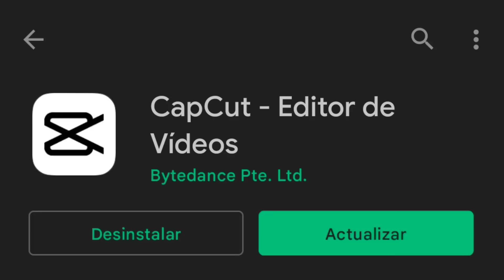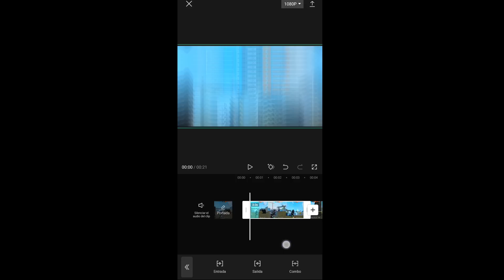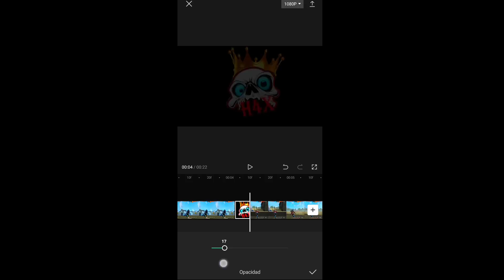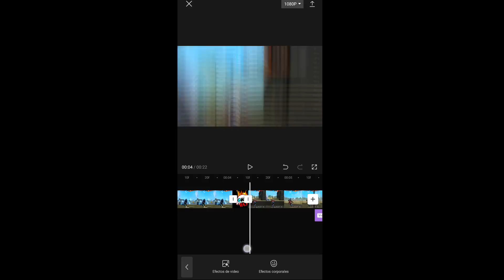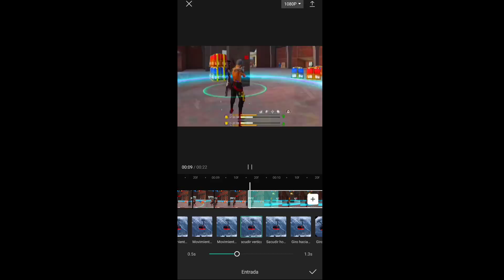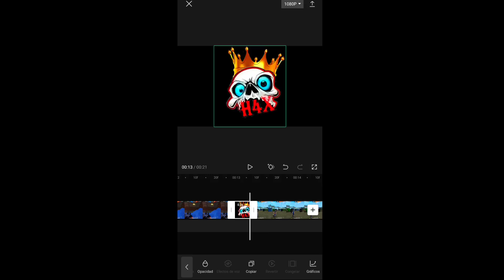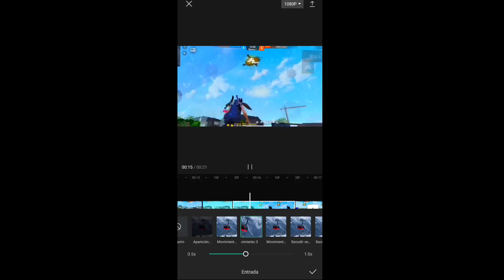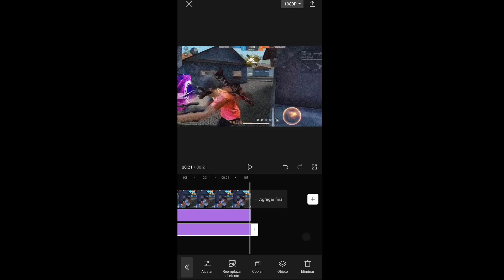Como EDITAR tus VÍDEOS de FREE FIRE de manera PROFESIONAL*estilo brasileño* Tutorial edit free fire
IGNORAR 👇

como editar tus vídeos de free fire igual que los brasileños
Como editar igual que L GANG
como editar como L GANG
como editar al estilo de l gang
canciones que usa l gang
Como hacer el efecto de bordes borrosos en tus vídeos
Cómo editar un video de free fire
Como editar un video de free fire en kinemaster
Como editar un video de free fire en capcut
Como editar un video de free fire en vivacup
Como editar un video de free fire en inshot
Cómo hacer un video de free fire en alight motion
Cómo hacer un edit de free fire
Como editar un video insano
Cómo hacer un edit insano de free fire
Cómo hacer edit de free fire insano
Como editar videos estilo brasileño
Como editar videos como los brasileños
Como editar un video de free fire para tiktok
Como editar un video para tiktok de free fire

Como editar igual que COLONEL
Como editar igual que syblus
Como editar igual que gringo ff
Como hacer un edit
Como hacer un edit de free FIRE
Como editar highlights de free FIRE
Como hacer un highlights
Efectos de sonidos para highlights
Efecto neón en movimiento
Efectos para hacer edits
Pack de efectos para hacer edits
Como hacer miniaturas igual que m8n, RUOK, COLONEL, by lian, white ff.
Tutorial edit free FIRE
Edit tutorial free FIRE
Tutorial en KineMaster
Tutorial en alight motion
Tutorial de free FIRE
Tutorial edit kinemaster
Tutorial edit
Efeitos para fazer edits
Efeitos sonoros para edits
Kratos027, kratos027, gringo ff, gringoff, free fire, free fire, se7en,
Saber effects
Efecto neón
How to edit like COLONEL
How to edit like Vincenzo
Free FIRE thumbnail
Fazer thumbnail de free FIRE
character glow in kinemaster how tu make character glow effect
 character glowmontage edit tutorial
how tu make character glow free fire
perfect tractor glow add free fire
 Edit Like ruok ff 2021
How to make effect like ruok ff new video
Ruok ff new video jaisa effect kaise create kare
Edit Like flame r New video How to edit like flame r ff How to edit like jonny gaming
2021 new montage tutorial New Montage Editing Tutorial
2021 new montage effect tutorial
How to edit like ruokk ff in kinemaster
New Montage Tutorial
Plantillas para edits
Plantillas para edits de free FIRE
Plantas
Overlay para edits
Overlays para edits de free FIRE
Overlays
Plantas para edits de tik tok
Overlays para edits de tik tok